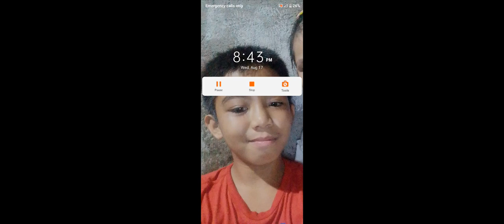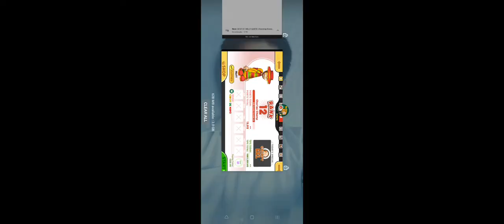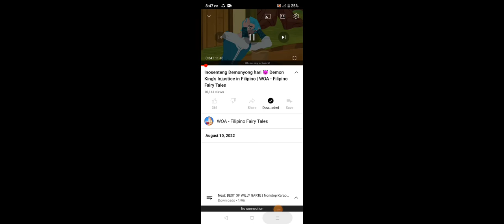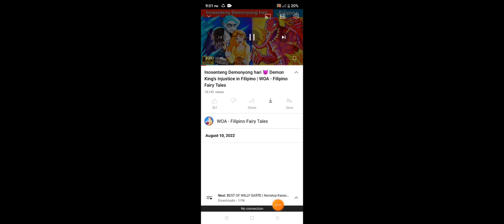Papa's Sushiria To Go!🥭🌶️ Day 20 and Day 21